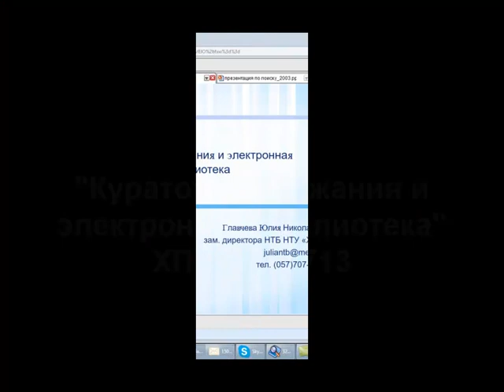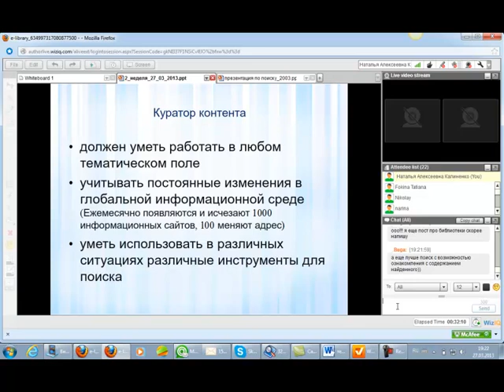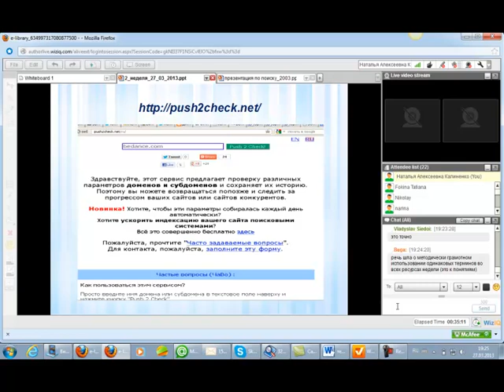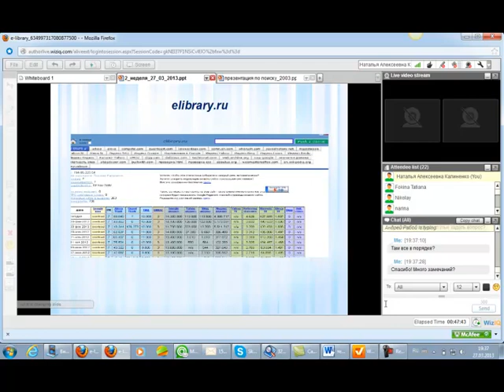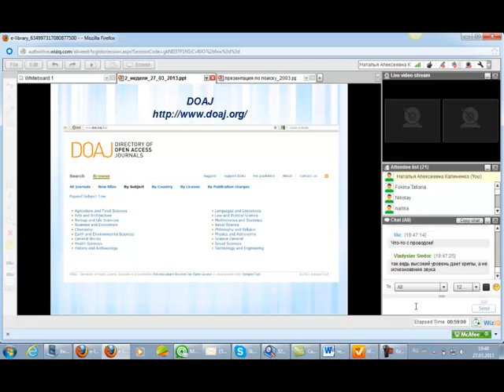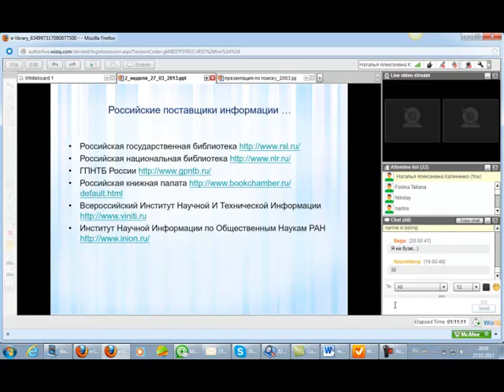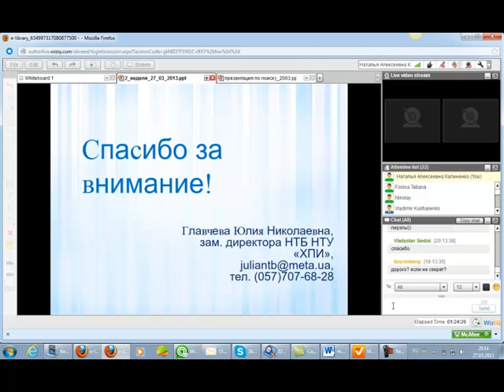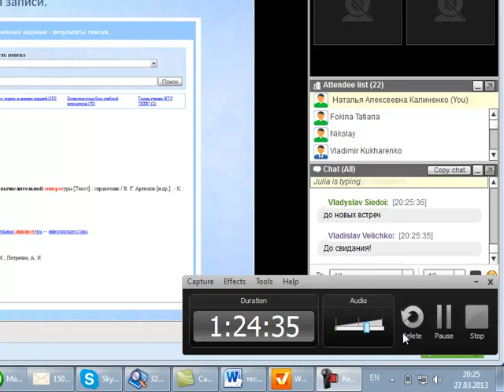-Куратор содержания и электронная библиотека-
Вебинар ХПИ 27.03.13